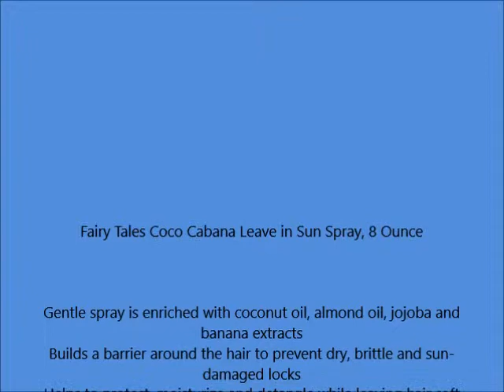Fairy Tales Coco Cabana Leave in Sun Spray, 8 Ounce